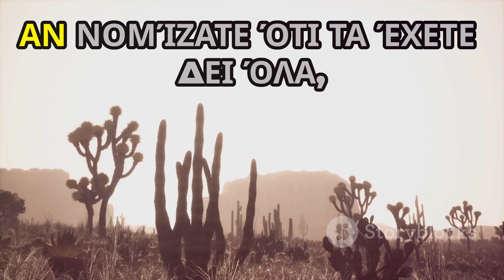Lone Wolf McQuade (1983) - Chuck Norris's Gritty Classic - greek